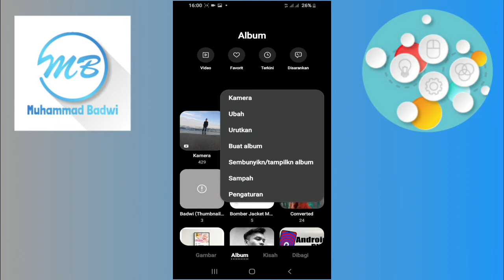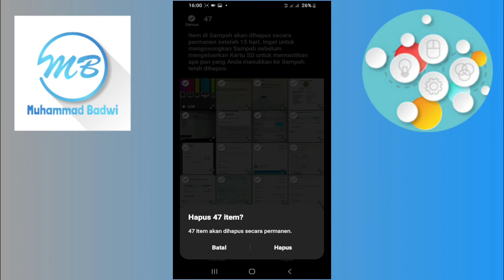Cara Menghapus File Sampah di Android